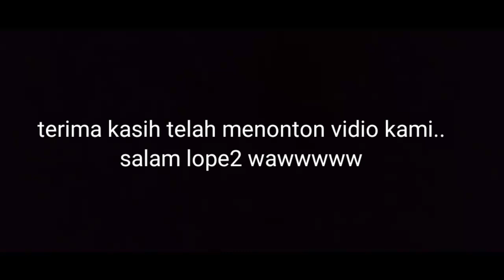Cerita Kehidupan "Bedor & Tembem"| Wisata Bedengan #19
Bismillah. Cerita kehidupan "Bedor & Tembem"| Wisata Bedengan #19

Wisata ini terdapat di Desa Kaliasri, Kec. Kalipare, Kab. Malang.

channel ini agar terus bisa berkarya untuk anda semua.Mohon maaf jika ada salah kata/adegan.Terima
kasih dan selamat menonton!
•Backsound
Unported lincense.